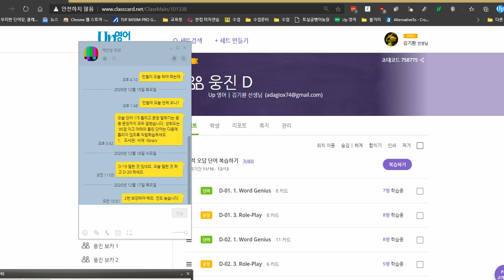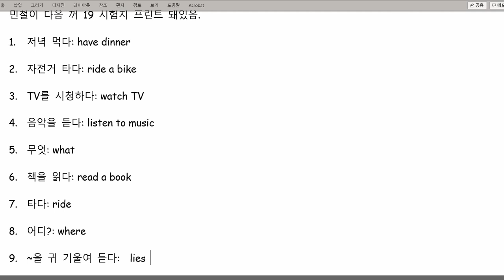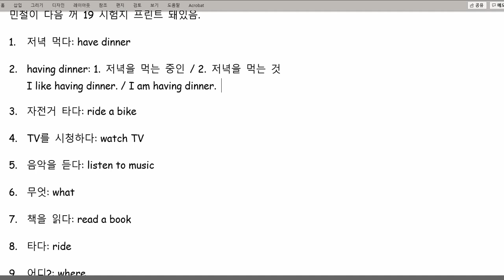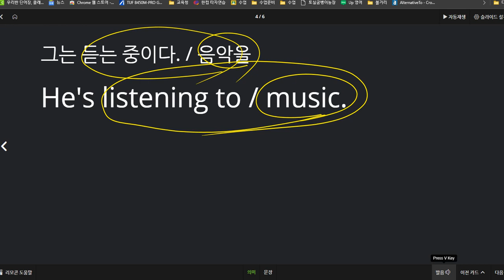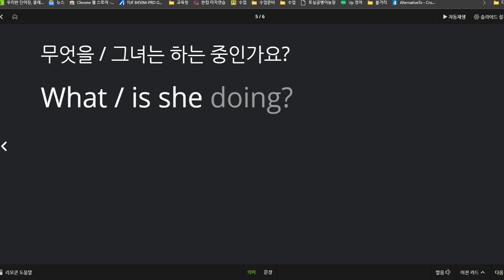백민철 2020 12 17 칭찬 성취도 100점